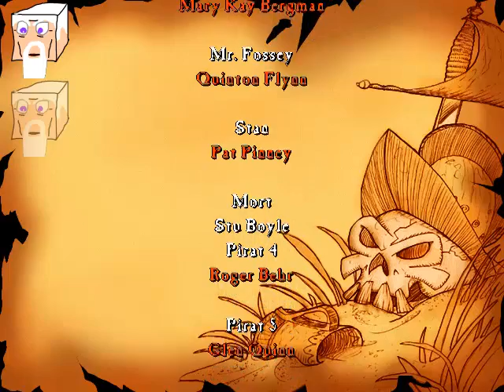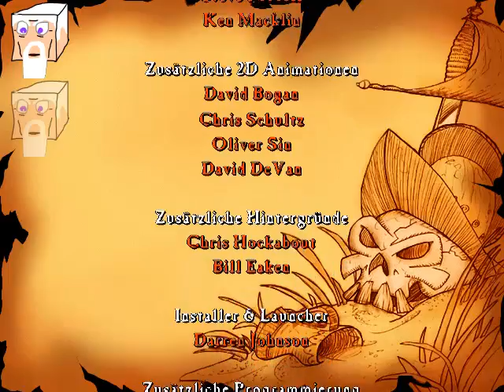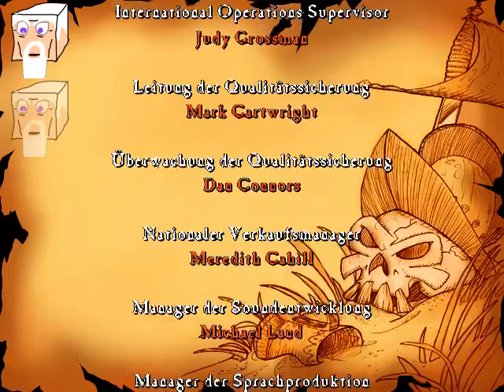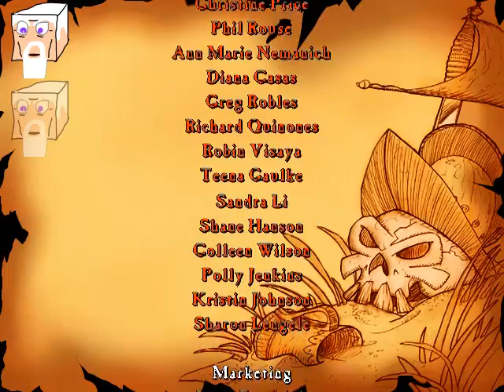Monkey Island 3 Let's Play 20: Ende & Credits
Nun ist auch der letzte Monkey Island Teil zu ende! :(
Naja, wir sehen uns eventuell nochmal wieder in Monkey Island 4, obwohl das das größte Schrottspiel des Jahrtausends ist...